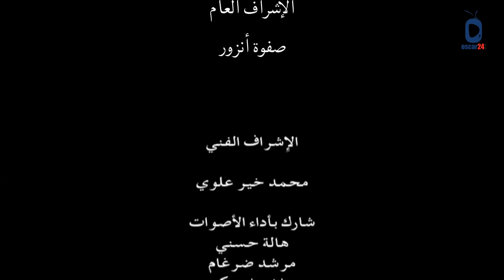المسلسل التركي ـ الأرض الطيبة ـ الحلقة 80 الثمانون كاملة HD | Al Ard AlTaeebah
Al Ard AlTaeebah